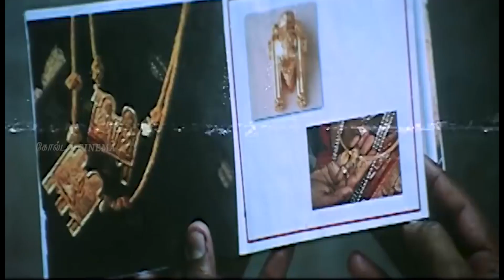இந்த ஊருக்குள்ள நா மட்டும்தா நல்லவே | Soori comedy | No.1 Comedy Tamil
Movie : Vellai
Cast :
Directed by :
T. R. Ramanna